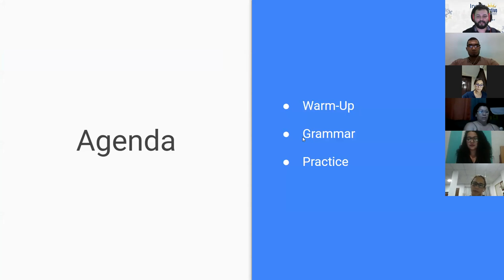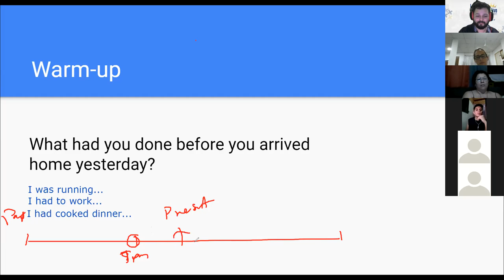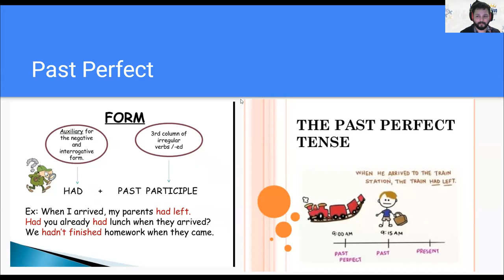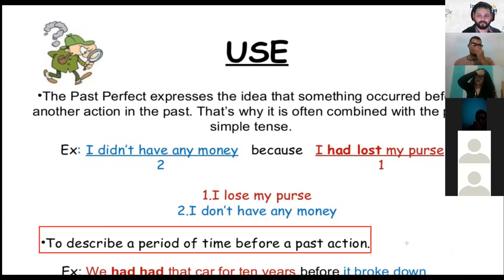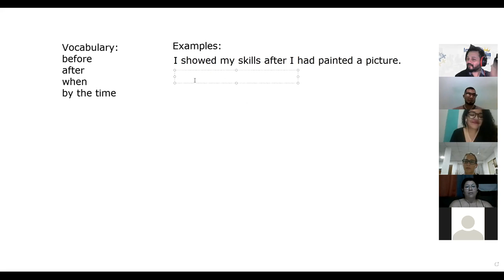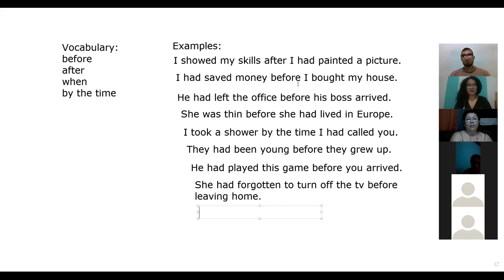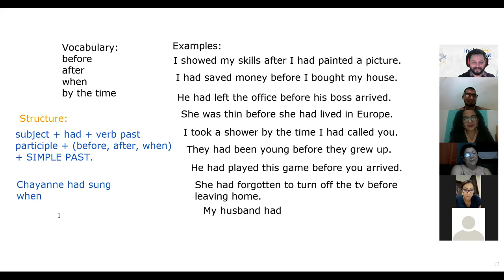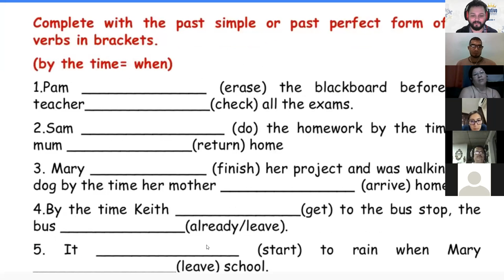Ingles Corporativo- Day 11 - Past Perfect